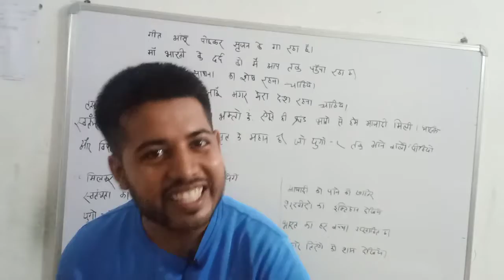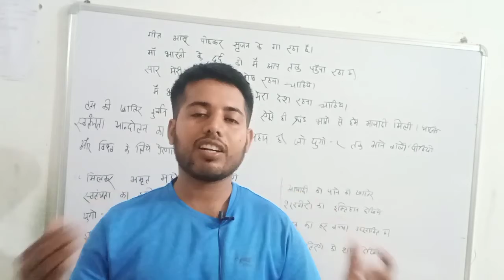बेहतरीन शायरी "Speech" खत्म करने के लिये ||Independence day speech✌️||By-Himanshu sir